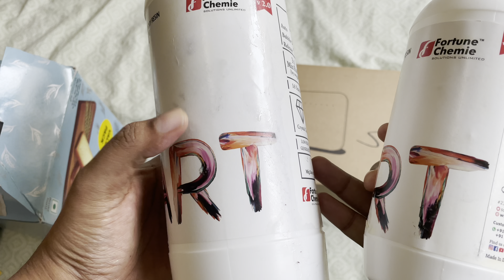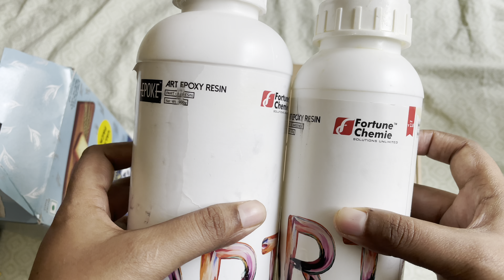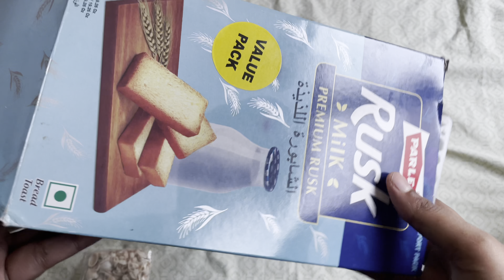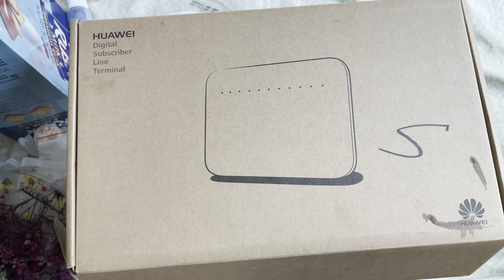Art and Craft supplies Haul part 2 | Malayalam | Resin Supplies Haul | Resin Shaker Silicone Molds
Art and Craft supplies Haul | Malayalam |

Resin Supplies Haul | NEW Resin Shaker Filler Mixes, Silicone Molds & LRISY Glitters ✨ | UNBOXING

Resin from amazon
EPOKE Epoxy Resin Art Hobby Kit (1200g)